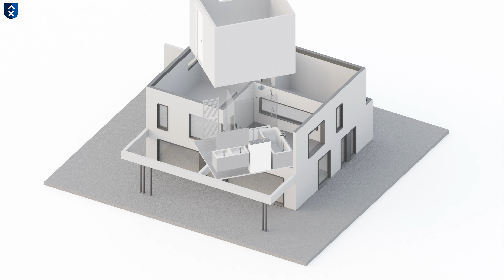CIRCL Koersel opbouw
intro - terrein - opbouw
resolutie 3840x2160